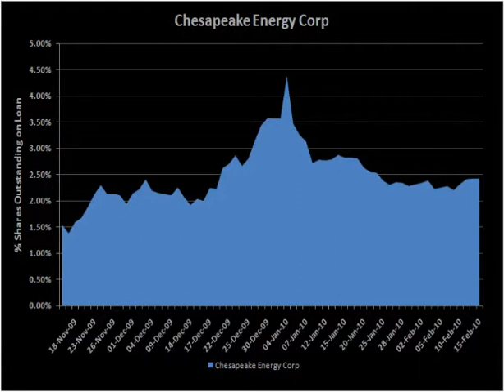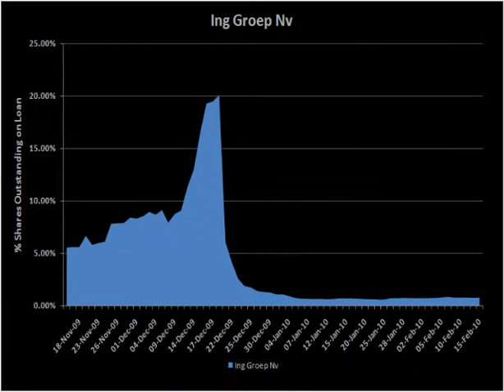DXTV #140 | Chesapeake, ING, BNP Paribas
Data Explorers video update for Wednesday 17th February